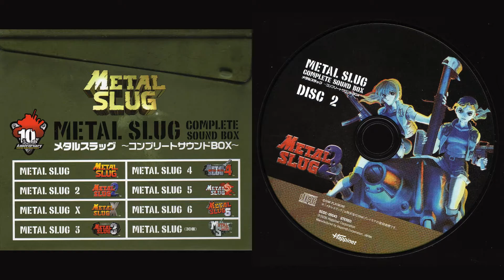2.17. END TITLE AGAIN (Final Scene)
Soundtrack: Metal Slug 2.
Composer: HIYA!